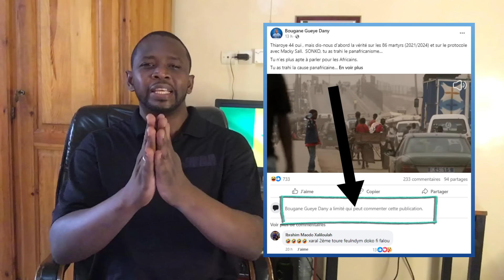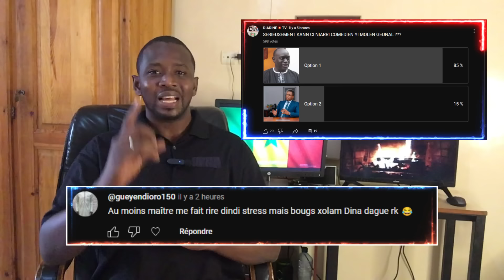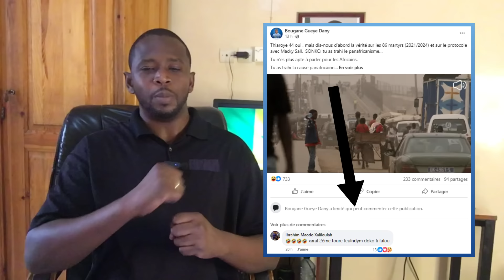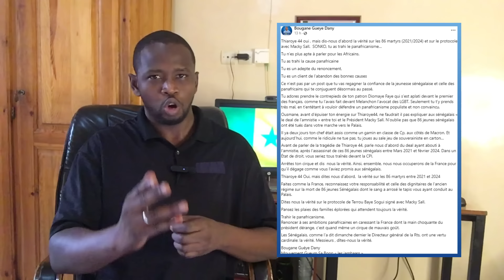💥BOUGANE GUEYE ATTAQUE - ABDOU KARIM GUEYE DIVISE SENEGAL GUINEE - CHEIKH BARA NDIAYE JEGALOU NA